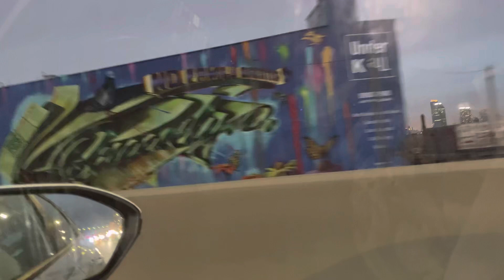Red sky Stay calm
Red sky